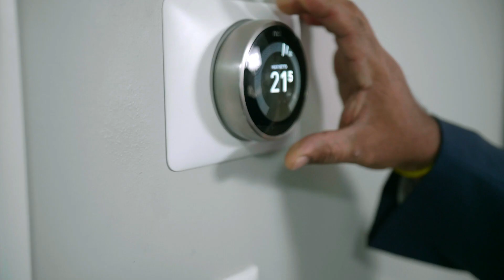AgentMM Introduction Video High Res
Get to know us and our services in this dynamic video.